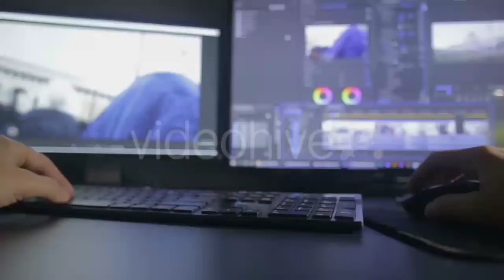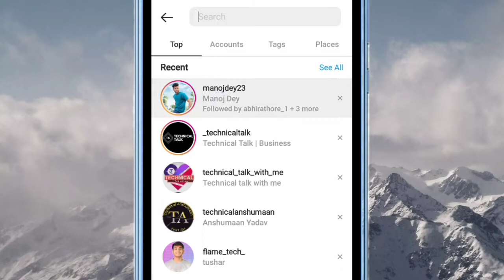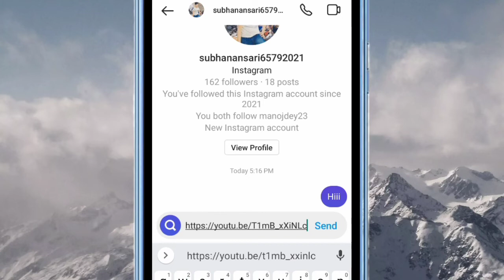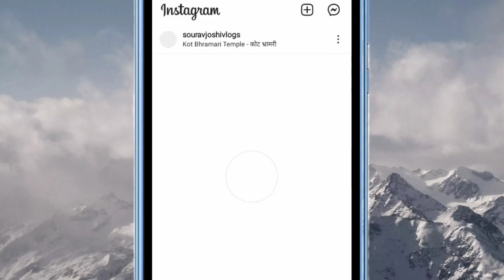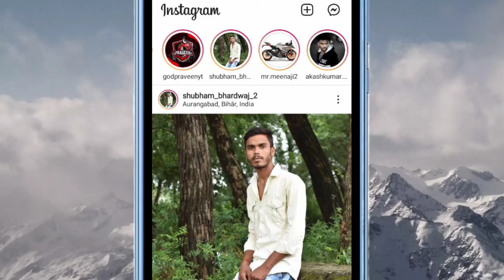1000 Subscribers Kaise Karen|| subscribe kaise badhaye || free subscribers for youtube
Youtube shorts
Channel kaise banaye aur paise kaise kamaye